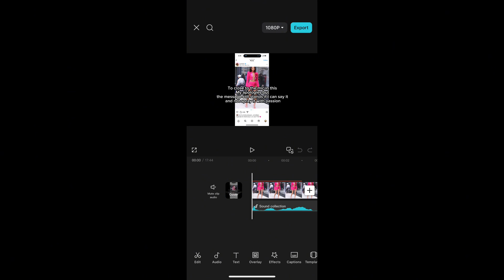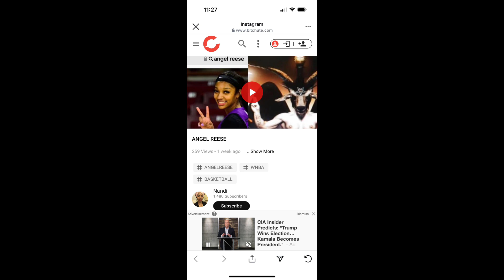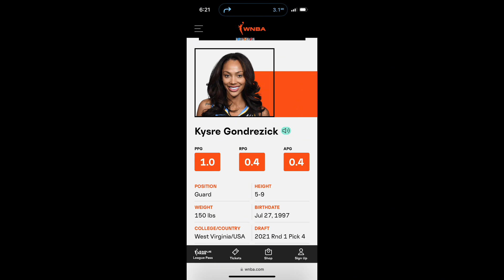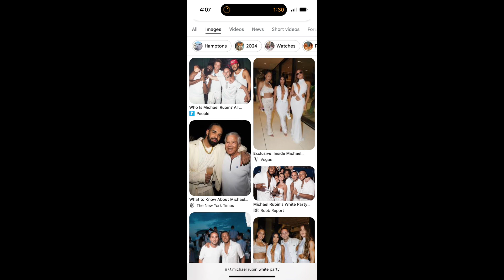S.inister E.nergy Ex.change Flows Abundantly In The WNBA & Other Industries To Revert Lower Habits